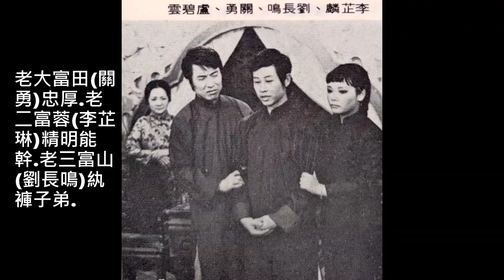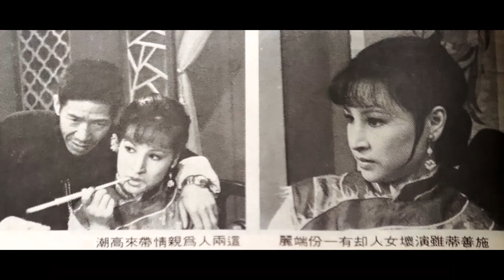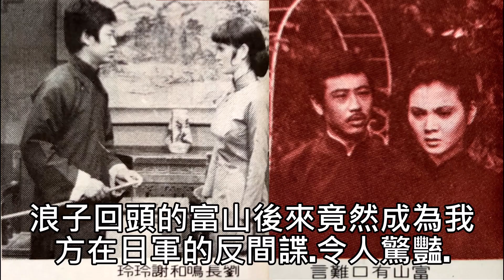親情(馬之秦主演.馮國美演唱)--64年中視連續劇親情主題曲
女主角馬之秦女士日前在睡夢中辭世.特別整理她主演的這部連續劇上傳.讓戲迷記住她最美的身影.我們之前也上傳過她主演的女巡案
林煌坤詞.林家慶曲.
親情如沐春風.愛心永留人間.
誰不歌頌人間親情.給我們幸福融融.
只怕寸草心.難報三寸暉.
唯有牢記似海深情.永遠留在心中.